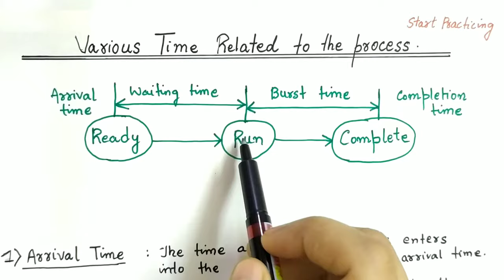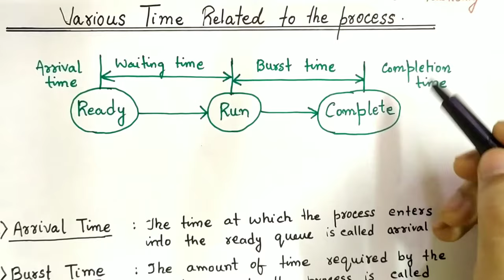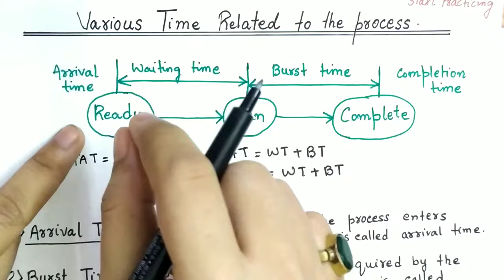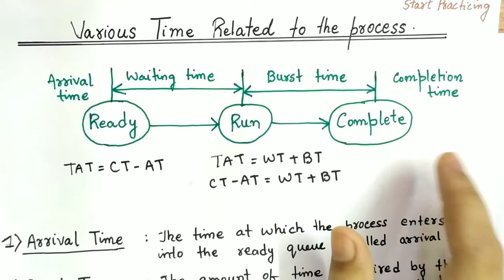Arrival Time, Burst Time, Turnaround Time, Waiting Time | Various Time Related to Process | Hindi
⭐Arrival Time: Time at which the process arrives in the ready queue.

⭐Completion Time: Time at which process completes its execution.

⭐Burst Time: Time required by a process for CPU execution.

⭐Turn Around Time: Time Difference between completion time and arrival time.
Turn Around Time = Completion Time – Arrival Time

⭐Waiting Time(W.T): Time Difference between turn around time and burst time.
Waiting Time = Turn Around Time – Burst Time